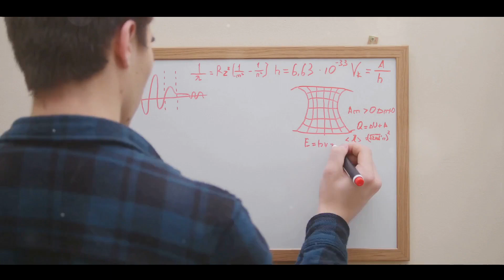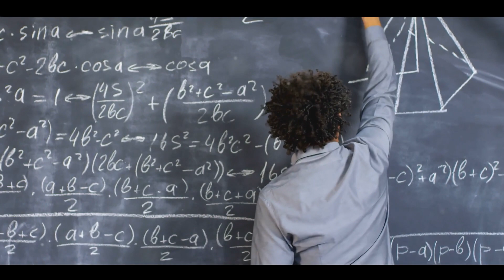Zeno's Dichotomy Paradox: A Journey into Infinity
Ever thought about the impossibility of movement? 🏃‍♂️ Dive deep into the ancient Greek riddle of Zeno's Dichotomy Paradox. We'll unpack how moving just half the distance, and then half of that, and so on, leads to an infinite puzzle! But fear not, the world of calculus offers an answer. Journey with us as we decode this millennia-old conundrum.